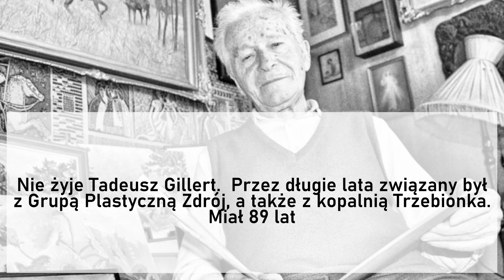Podsumowanie tygodnia na ziemi chrzanowskiej 24 - 30 maja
Zobaczcie jak minął tydzień na ziemi chrzanowskiej 24 - 30 maja 2021 roku